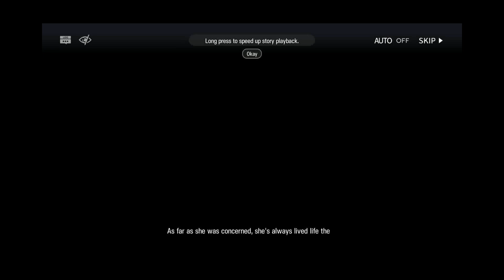Arknights Game [Event-IL Siracusano] #5